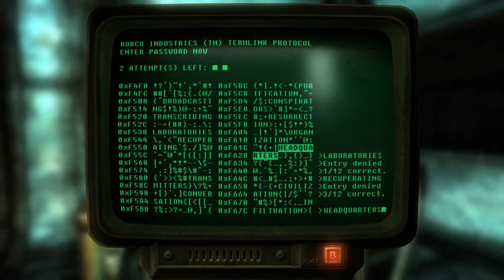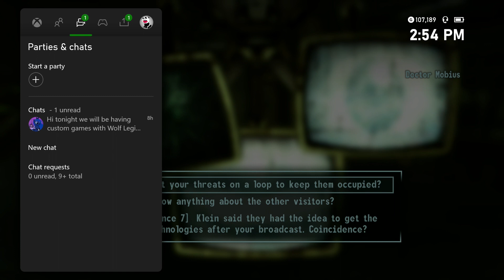Fallout: New Vegas part 95: Meeting Dr Mobious ( DLC )